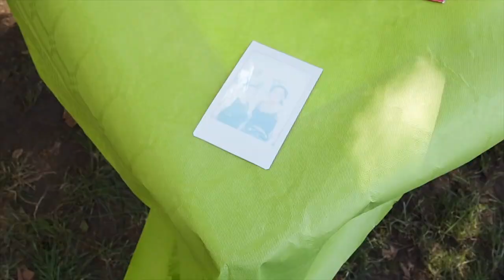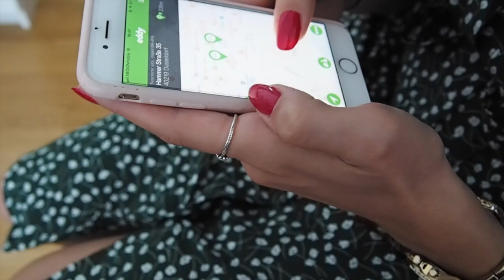№ 8 VLOG - Birthdayweekend 🎉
Hello und Willkommen zu meinem neuen VLOG 📹
In diesem Video nehme ich euch mit zu 2 Geburtstagspartys 🤓

Viel Spaß ✌🏻